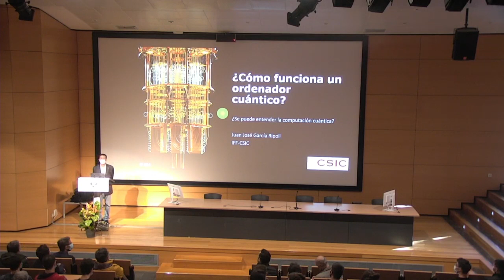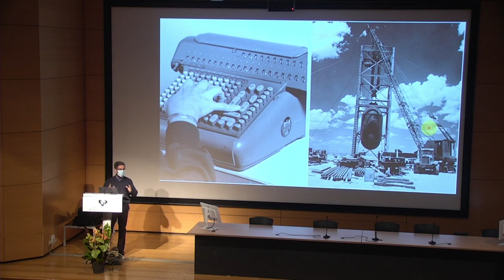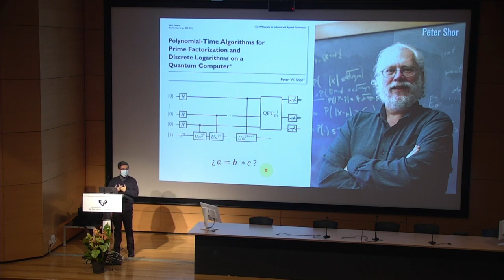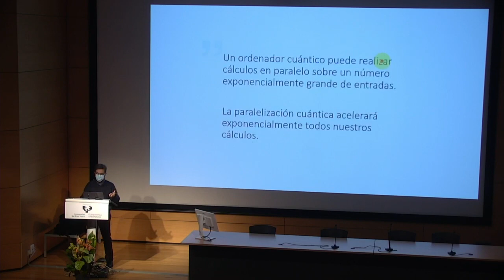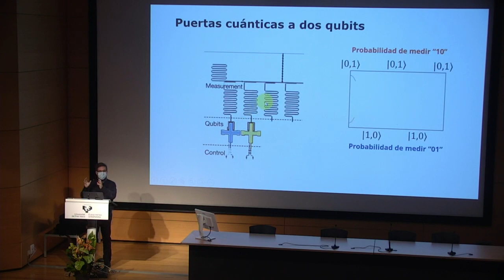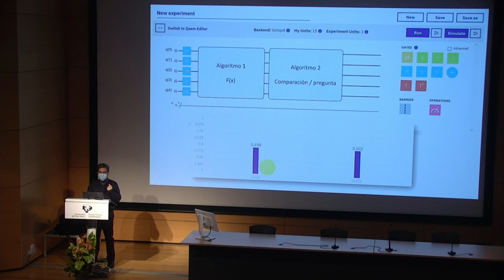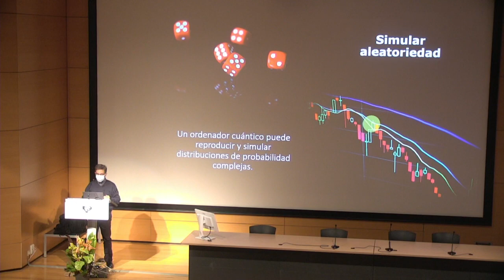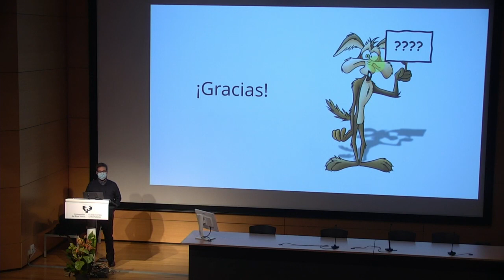HItzaldia: Juan José García Ripoll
Juan José García Ripoll, Investigador científico. Instituto de Física Fundamental, CSIC
¿Qué es y como funciona un ordenador cuántico?